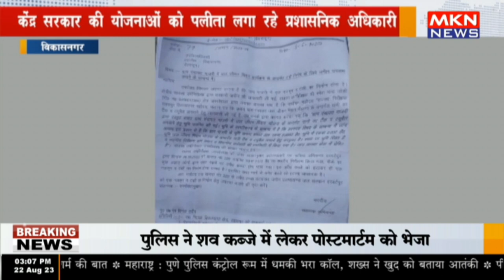विकासनगर - केंद्र सरकार की योजनाओं को पलीता लगा रहे प्रशासनिक अधिकारी